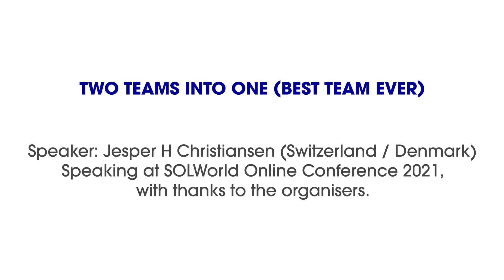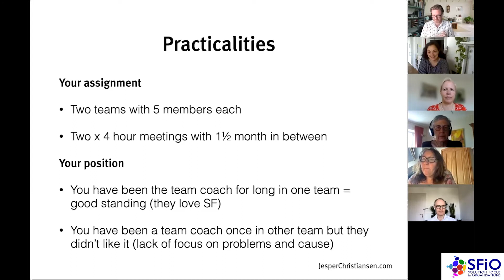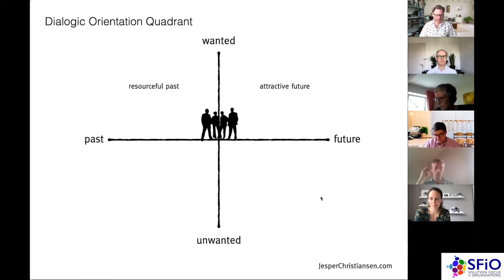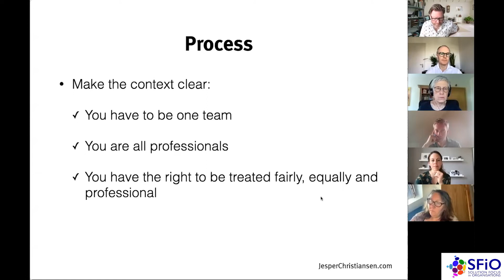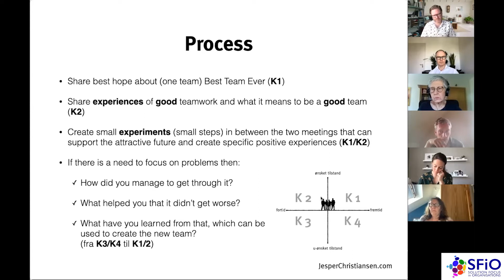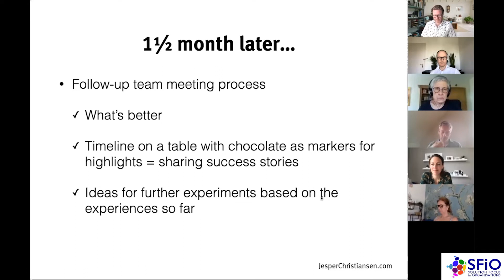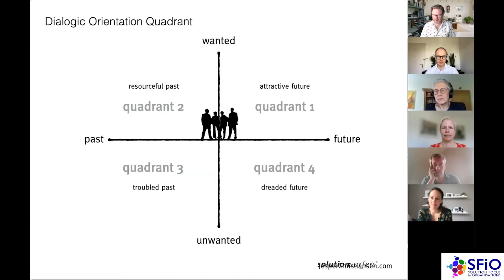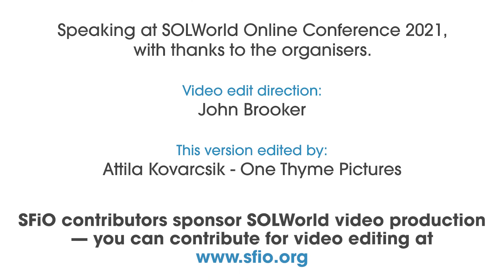Two teams into one - with Jesper Christiansen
Introduced by Annie Bordeleau
Clients asked Jesper H Christiansen to merge two teams in deep conflict with each other. The management had concluded that due to the team’s overlapping activities, it was essential they work together, once and for all. The management had tried this in the past, without success. The teams had many negative experiences, and there were hurt feelings and mutual mistrust. How did Jesper approach this challenge with his SF lens?

I had the privilege to attend this session at the SOL 2021 conference. I learned a lot about how to navigate the energy in teams skilfully and channel it masterfully into deeper collaboration.
In this video, Jesper shares his reflections on the whole process and his unique approach and use of SF experiments.

Once again, this example showed me how effective and focused SF can be, even in a situation where a conflict is deeply rooted. I was surprised to see that after only a few interactions with Jesper, the team members felt confident to continue their journey on their own.
There is much to learn from this case study. Enjoy!